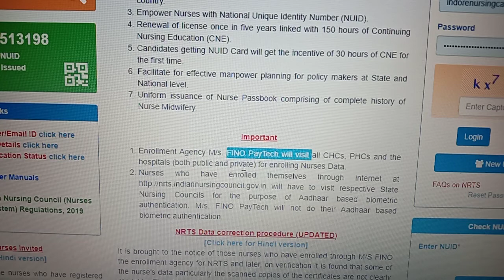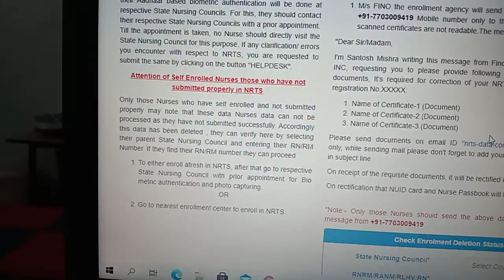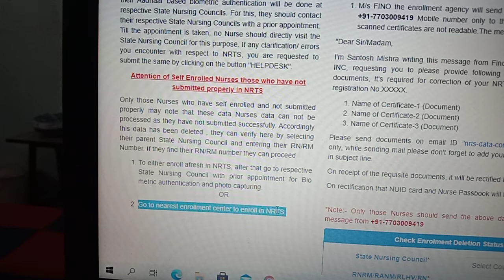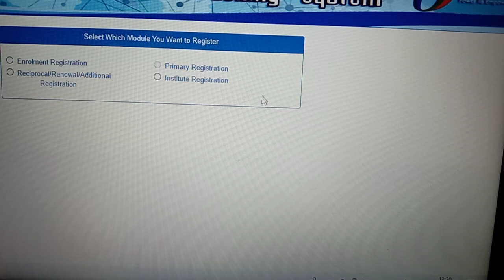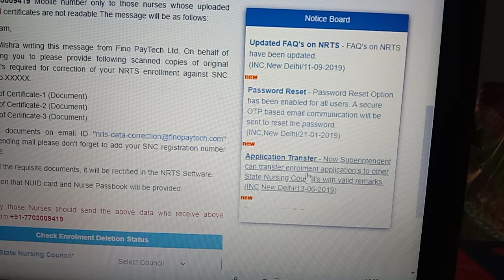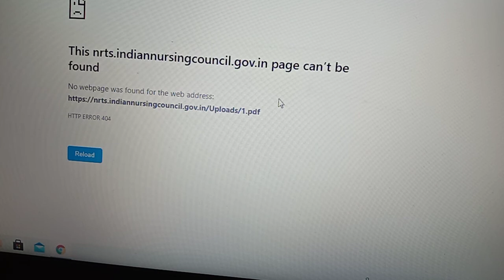Indian Nursing Council| Nurses Registration & Tracking | Tracking System INC NRTS inc nursing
Indian Nursing Council (Nurses Registration & Tracking System) ... Objectives of Nurses Registration &

Tracking System (NRTS).It is brought to the notice of those nurses who have enrolled through M/S FINO the enrollment agency for NRTS and later, on verification it is found that some of the nurse's data particularly the scanned copies of the certificates are not clearly readable. Therefore the following procedure is worked out to get the data from those nurses only.The immediate attention of those nurses who have registered themselves in the Nurses Registration & Tracking System (NRTS) is invited that, their Aadhaar based biometric authentication will be done at respective State Nursing Councils. For this, they should contact their respective State Nursing Councils with a prior appointment. Till the appointment is taken, no Nurse should directly visit the State Nursing Council for this purpose. If any clarification/ errors you encounter with respect to NRTS, you are requested to submit the same by clicking on the button "HELPDESK".

Attention of Self Enrolled Nurses those who have not submitted properly in NRTS

Only those Nurses who have self enrolled and not submitted properly may note that these data Nurses data can not be processed as they have not submitted successfully. Accordingly this data has been deleted , they can verify here by selecting their parent State Nursing Council and entering their RN/RM Number. If they find their RN/RM number they can proceed

To either enroll afresh in NRTS, after that go to respective State Nursing Council with prior appointment for Bio metric authentication and photo capturing.
OR

Go to nearest enrollment center to enroll in NRTS.

indore nursing care
मैं एक ऑनलाइन स्वास्थ्य शिक्षा बनाना चाहता हूं और कुछ उपचार प्रदान करते हैं इसलिए कृपया मुझे ...please help and support